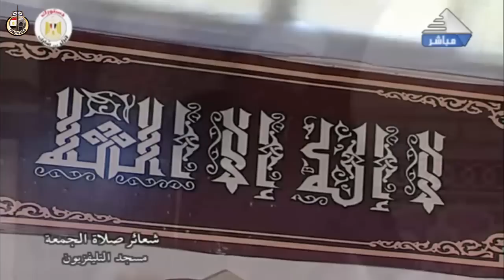خطبة الجمعة لمعالي وزير الأوقاف من مسجد التليفزيون بالقاهرة